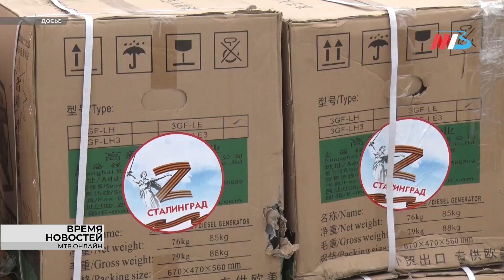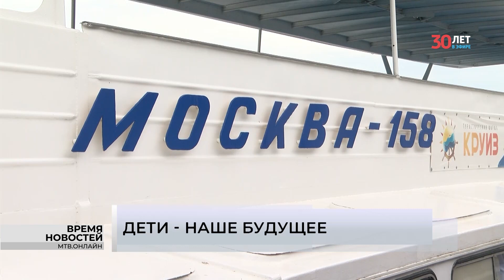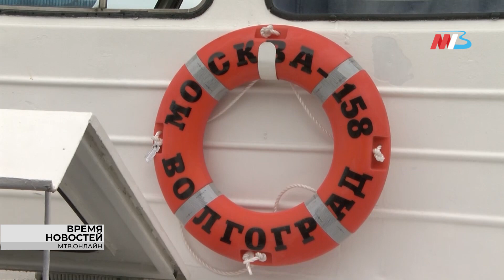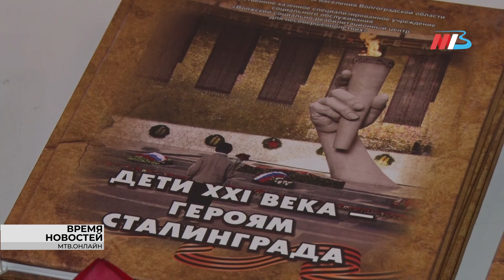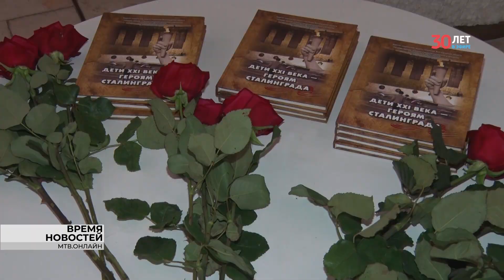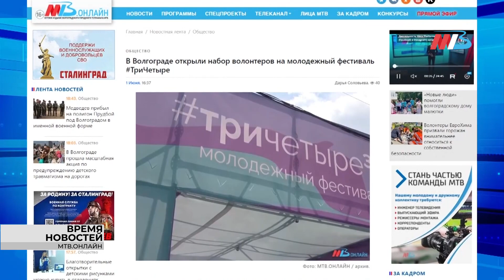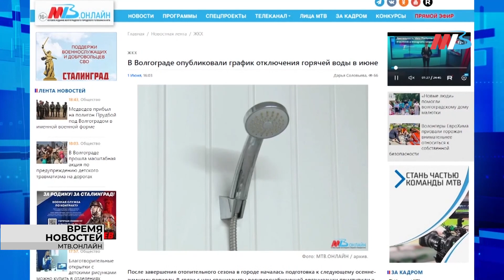Новости Волгограда и области 02.06.2023 14-00